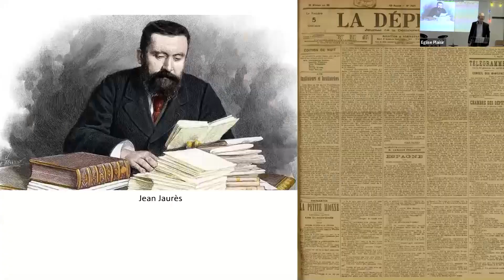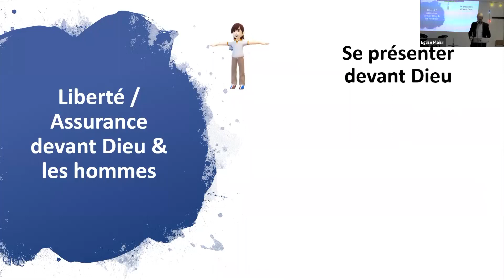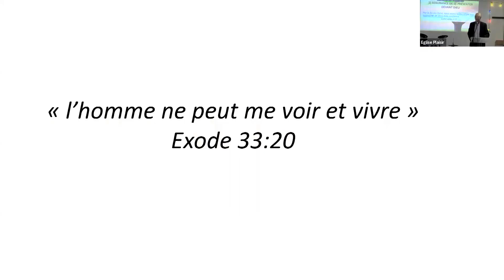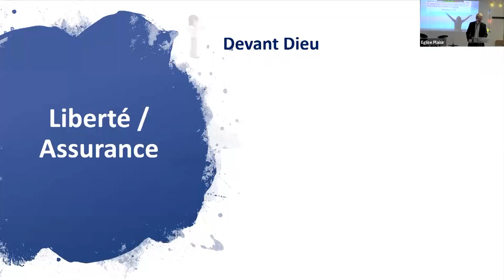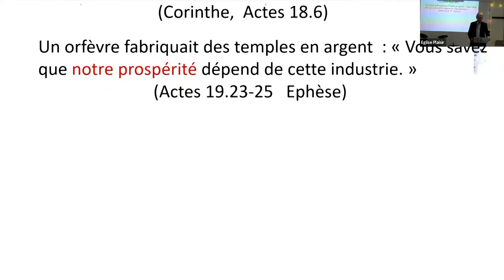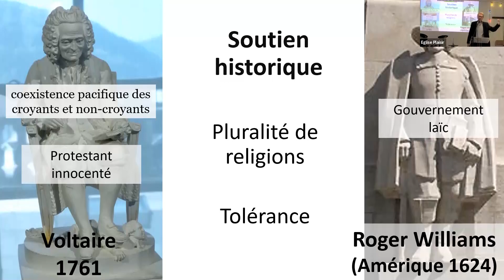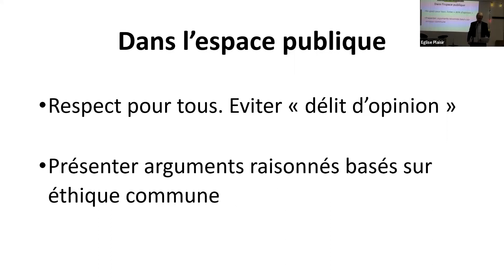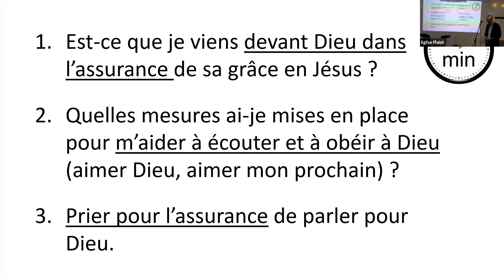Ayons la confiance de parler de Dieu Actes 4.18-29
Dieu nous donne l'assurance et le courage de parler de lui.  C'était l'espoir et l'expérience des premiers apôtres.  Comment trouver cette confiance?  Actes 4.18-29  Robert Clifford